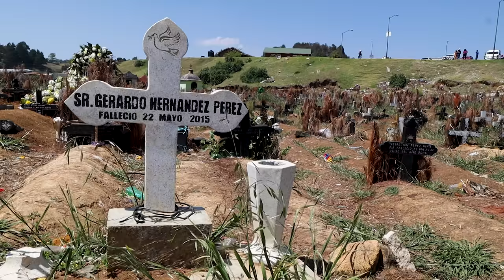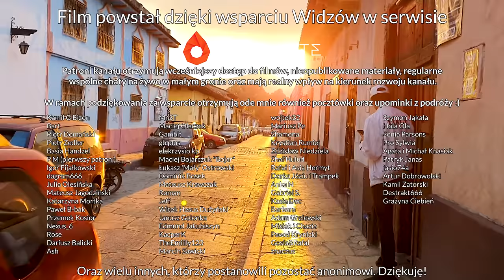Tu modlą się do Coca-Coli i składają krwawe ofiary w kościele. Meksyk.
🗺️ Meksyk #13. W końcu udało mi się znaleźć kogoś, kto zgodził się pojechać ze mną do San Juan Chamula.